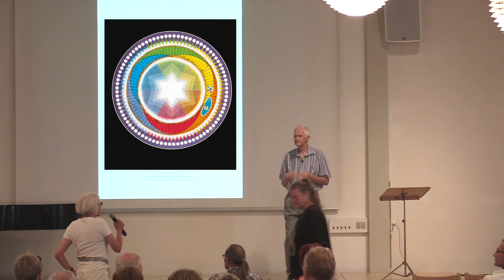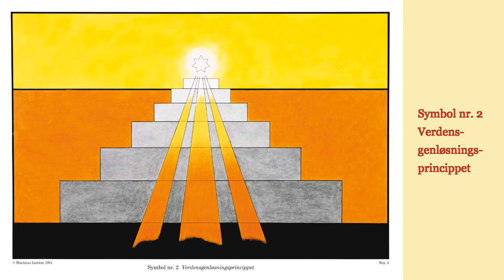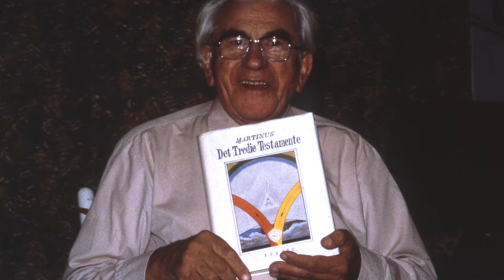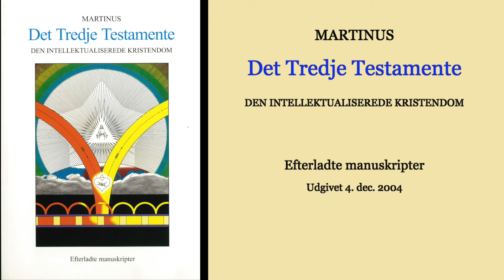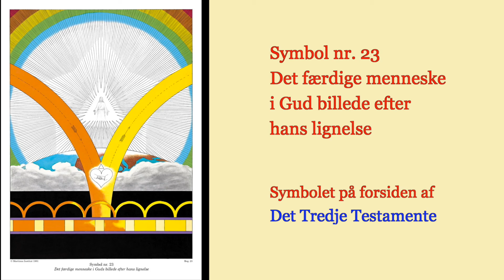dk19. Talsmanden - den hellige ånd i kosmisk belysning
dk19. Talsmanden - den hellige ånd. Video på 6 min.
Ole Therkelsen svarer på spørgsmålet, hvad skal man forstå ved "Talsmanden den hellige ånd" set i lyset af Martinus Kosmologi. Den 21. juli 2016 i Martinus Center Klint.

Symboler gengivet med tilladelse fra